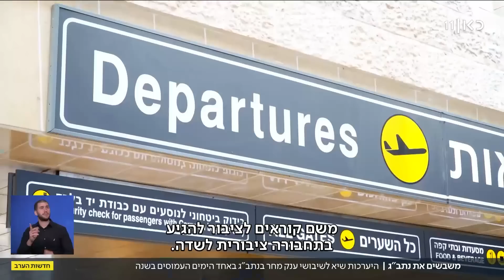קנסות, כמות חריגה של שוטרים ועומס: כוננות גבוהה להפגנה בנתב"ג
כאן חדשות | במשטרה מתכוננים להפגנה החריגה שצפויה להיות בנתב"ג באחד הימים העמוסים בשנה. היום סירבו המוחים להצעת מפקד המחוז, לפיה ההפגנה תוגבל לאזור ייעודי ול-5,000 משתתפים ובמשטרה הכריזו שיוטלו קנסות על חסימת צירים. הכתבה של הדס גרינברג מתוך חדשות הערב 02.07.23